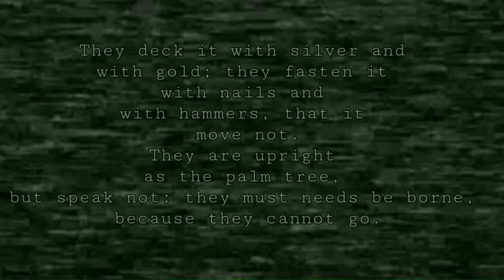Frosty's Old Silk Hat ⁶⁶⁶ Gematria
Here is Frosty with his upside down star at Big Lots. His song is quite weird, especially the magic in the old silk hat being 666 in Sumerian Gematria. The song is basically Necromancy... Yeah... Christmas is Saturnalia. I feel forced at gun point every year to celebrate, it's hard when it's so common. Stay strong in Christ, and know all these idols of man are just that, worthless and valueless. The power and love of Christ overcomes all. May your festive occasions be full of His light and protection always. God bless you!